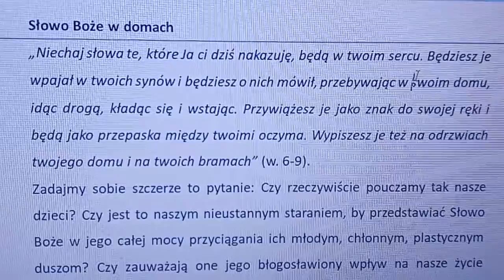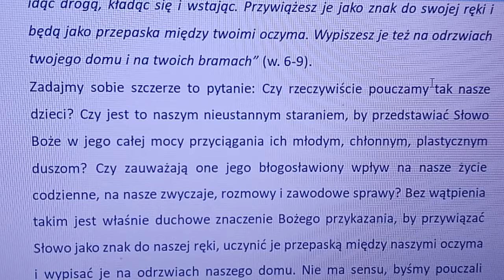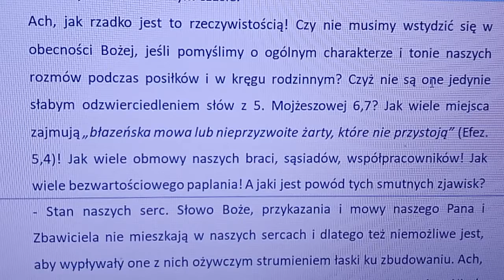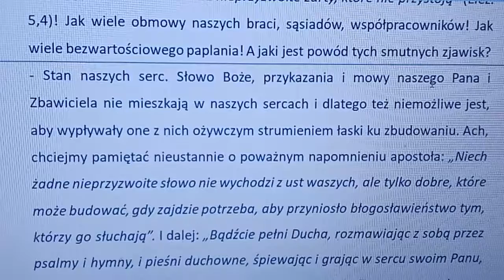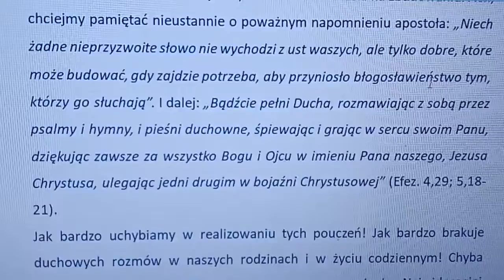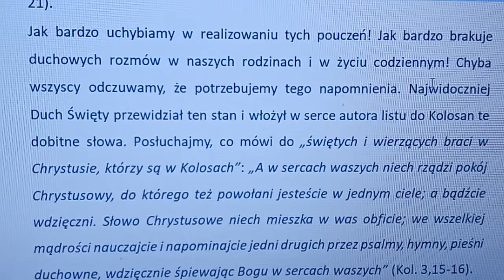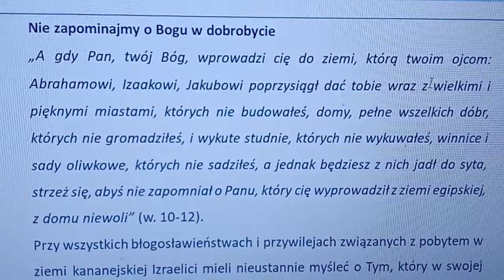Komentarz do Piątej księgi Mojżeszowej rozdział 6D (autor komentarza: Charles Henry Mackintosh)